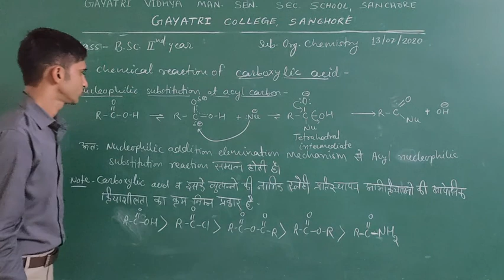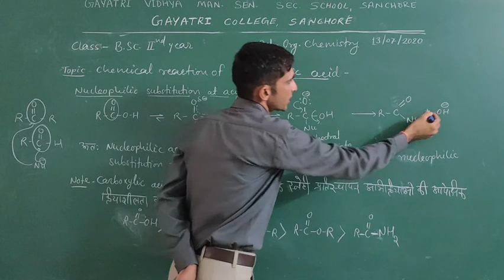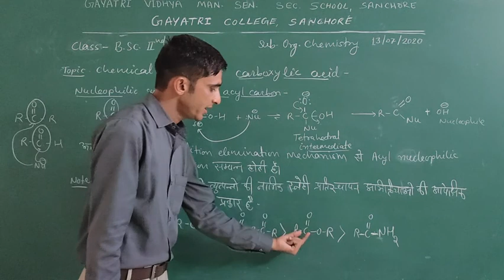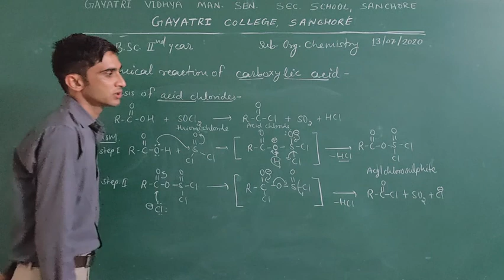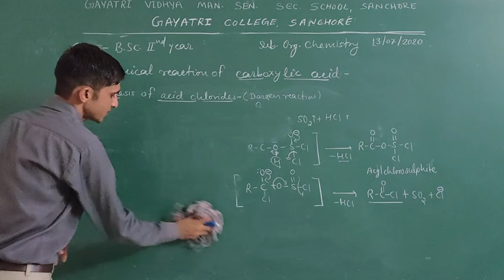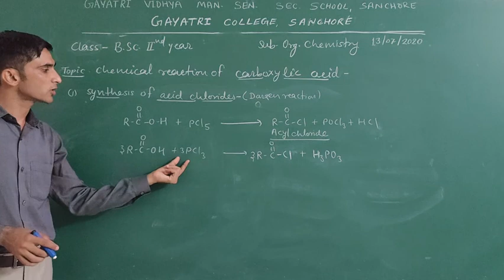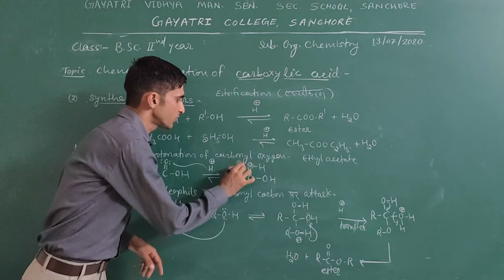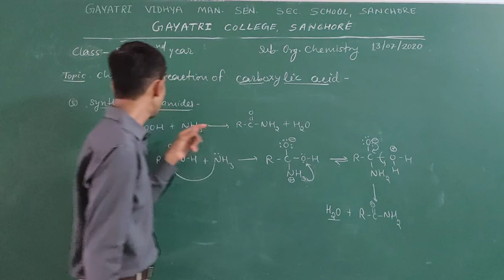B.Sc. Part ll Organic Chemistry (Carboxylic acids)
By Dr. R. K. Pareek